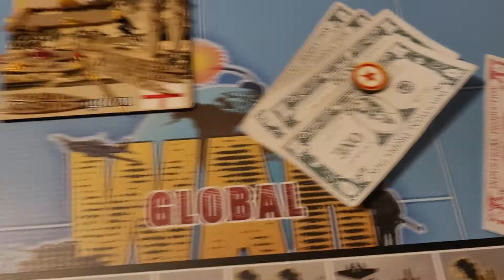USSR/CCP turn 3.2